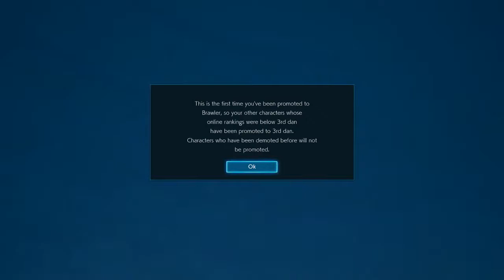TEKKEN 7 | Ranked Series #3 (Yoshimitsu)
Part 2 of my ranked series, OBS had some encoding issues so there are some points its messed up but i made some progress. I hope you all enjoy nonetheless